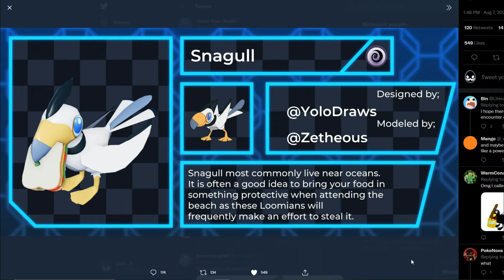The bird with the sandwich | Loomian Legacy - Roblox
In this Loomian Legacy video I take a look at the new Loomian, Snagull shown off on LTS' twitter, and that's about it.

Twitter (Not for a young audience/Bad words, oh no)

• Hashbrowns